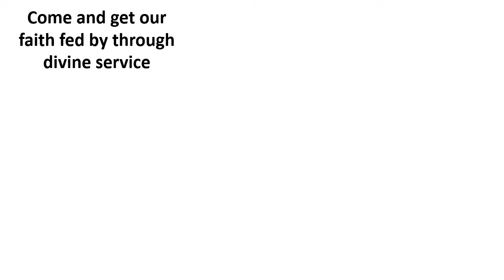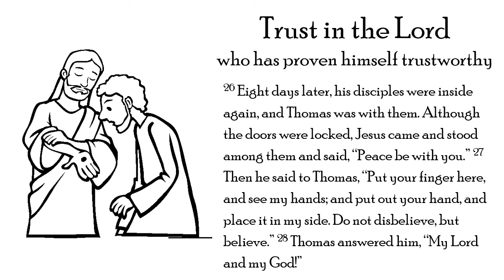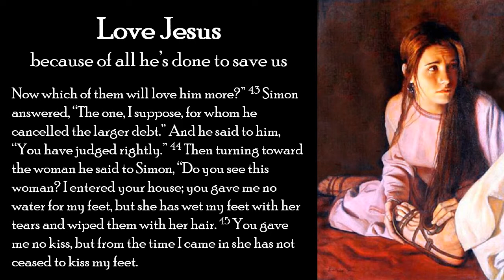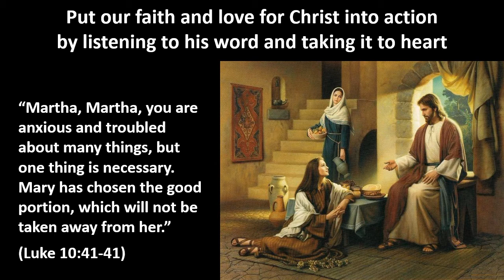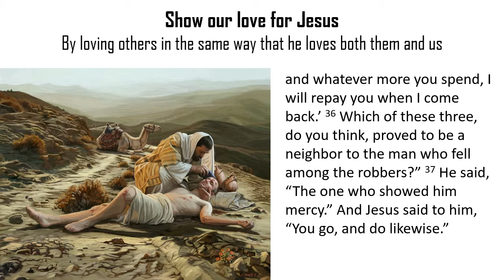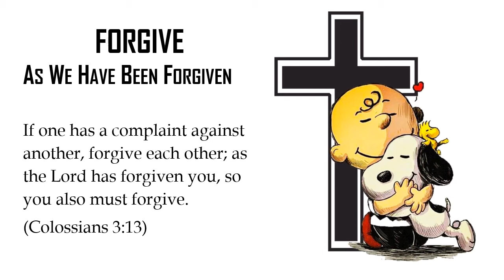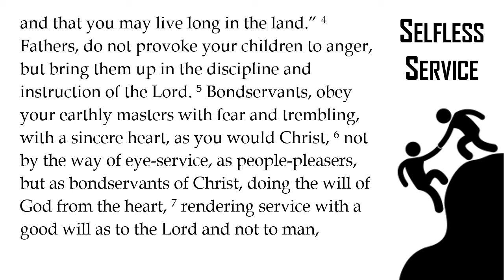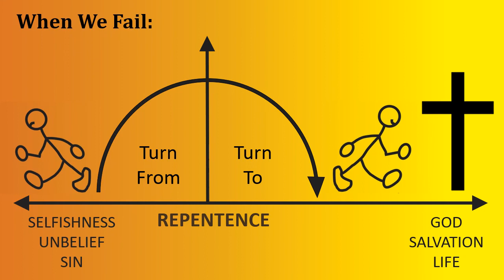14 The Christian Life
Session 14 out of 14 of an instruction course in the Christian faith. This session focuses on how we as Christians live in response to the mercy of God.